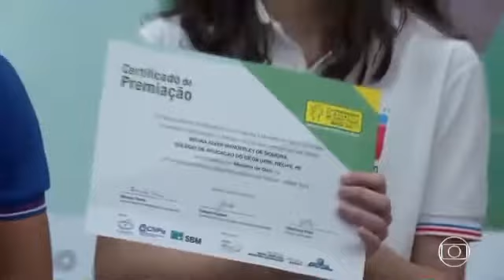[SD-HD] Estreia do "NETV 2°edição" com Allan Henrique no dia (16/08/2017)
Todos os direitos reservado a Globo Nordeste e ao grupo Globo de comunicação.